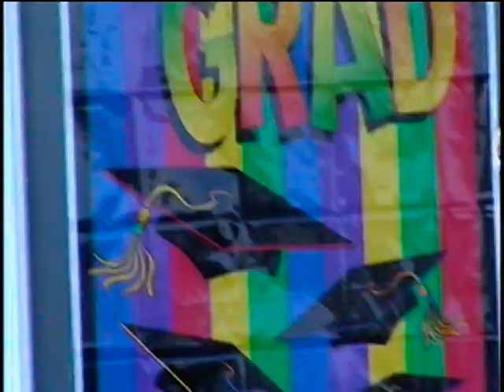Honorable uncle Red/James West,2nd father Bennie,MamaJean West-Brown